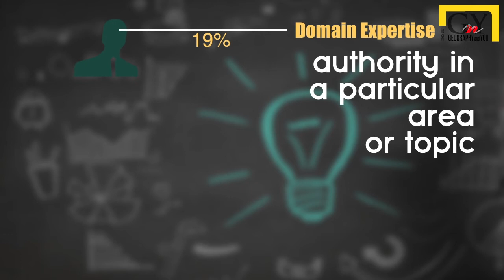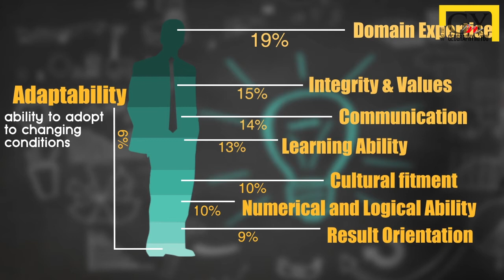DO YOU HAVE SOFT SKILLS? Watch - this is what employers want.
In case you are grooming yourself for a job here is some must haves. You will be surprised to know that employers are not just looking for your level of  knowledge - but much. much more.

Do you have it in you - a must watch video.